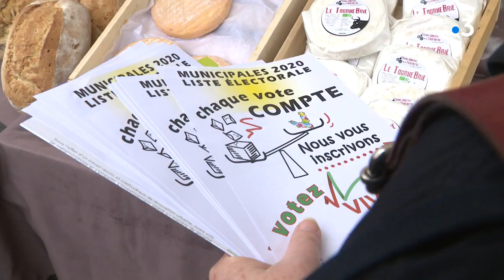Portrait de Danielle Soury, candidate LFI à Limoges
Cette conseillère municipale d'opposition conduira la liste de la France Insoumise aux élections municipales de Limoges en 2020.
Reportage de Philippe Mallet etMartin Cauwel.